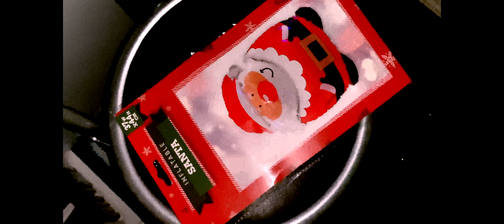Putting Up A Inflatable Santa !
IN TODAYS VIDEO I AM PUTTING UP AN INFLATABLE SANTA WHICH IS  READY FOR CHRISTMAS WHICH WILL GO WITH MY OTHER DECORATIONS SO I HOPE YOU HAVE THE BEST CHRISTMAS EVER THIS YEAR AND I KNOW ITS BEEN A TOUGH YEAR FOR ALL OF US , KIND REGARDS BRORGZ !